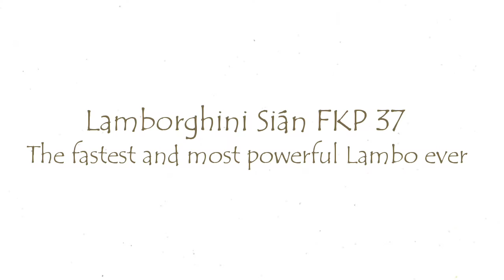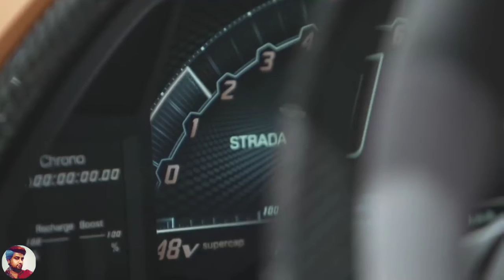Lamborghini sián FKP-37 || The Fastest and Most Powerful Lambo Ever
Lamborghini Sián Kicks Off Lambo’s Hybrid Era with 807 HP and a 218-MPH Top Speed

As the fastest and most powerful Lamborghini ever, the Sián is a special beast and only 63 examples will be made.

    Lamborghini's Sián (the name means "lightning") will be produced as a limited edition of 63, all of which are already sold.
    The V-12–powered hybrid makes 807 horsepower with combined thermal and electric power, including what Lamborghini claims is the world's first use of a supercapacitor in a hybrid.
    Lamborghini claims a zero-to-62-mph time of less than 2.8 seconds and a top speed of 218 mph.

After eight years, the Lamborghini Aventador isn't done shocking the world with its jagged-edge design and flame-throwing exhaust. Like the Veneno and Centenario, the new Sián is a hypercar built off a heavily-modified Aventador—only now, it's a hybrid.

That the Sián's electric motor contributes but 34 horsepower to an 807-hp powertrain is the one puzzling stat. What, exactly, would anyone gain when the 6.5-liter V-12 is pushing 774 hp—15 more than the Aventador SVJ—the most ever from a Lambo engine? The engineers claim quicker midrange acceleration, better response between shifts, additional torque off the line up to 81 mph, and the convenience of parking a Lambo without the V-12 engine sputtering and begging the driver to launch out of the garage. Bless the Sant'Agata team for prioritizing objectives in their first-ever hybrid project. Engineers working on the first Honda Insight no doubt had similar wants and needs.

Based on the Terzo Millennio concept from 2017, the Sián uses a single supercapacitor stored in the bulkhead to store and expel electrical energy instead of thousands of miniature supercapacitors layered into its carbon-fiber skin. The latter method isn't science-fiction. Lamborghini has MIT scientists on the payroll figuring this out, some of whom undoubtedly contributed to the Sián's rear cooling vents and their patented "smart-material elements" that rotate using the exhaust heat. Unlike other 48-volt hybrids where the electric motor can only provide assist with the gasoline engine running, Lamborghini claims the Sián is the first such hybrid where the motor—integrated into Lamborghini's seven-speed automated manual gearbox—can power the wheels on its own at low speeds.

There's no lithium-ion battery on board. The juice comes entirely from the supercapacitor, a setup Lamborghini has used since 2011 in conventional Aventador models to run their giant starter motors. Since the big V-12 requires at least two full crank rotations before igniting during a cold start, the supercapacitor injects a headrush of current to move all that mass instead of drawing excessive loads from the 12-volt battery. In the Sián, the supercapacitor—which unlike a battery can only store energy temporarily and release it in short bursts—has 10 times the capacity. It works on the same principle as Mazda's i-ELOOP system on family sedans that are roughly one-eightieth the price of the Sián.

We're still fresh from driving an Aventador SVJ across Connecticut, so it's almost incomprehensible to imagine another Lamborghini that surges harder onto a highway (the Sián can zap from 44 to 75 mph a full 1.2 seconds quicker than the SVJ, the company claims). But we can picture merging without the SVJ's violent gear changes, or as Lamborghini puts it, those "uncomfortable jerking movements." The Sián's electric motor fills the void between the Aventador's shotgun-recoil shifts. A simpler solution would be a dual-clutch transmission like so many modern hypercars. Wait for the next one.

The Sián is the bridge between the Aventador and the Aventador's eventual replacement. Just as the Reventón previewed the Aventador while on a Murciélago frame, the Sián embodies everything Lamborghini will adopt on a future flagship. The sideways Y-shaped running lamps integrated into the carbon ductwork, more air inlets blending into the headlight housings, and yet more intakes within intakes on the rear quarter panels should all be part of the next generation. Six separate taillights, emphasizing the car's dramatic width like some sort of mutant 1960s Chevy Impala, appear to float within the engine's radiator vents. As required, the Sián evolves Lamborghini's hexagon obsession with ever more interpretations of this classic shape, such as the exhaust pipes and the molding around the backup camera.

IF You Are New On My Channel SUBSCRIBE My Channel And Press BELL 🔔 ICON For More Videos, Don't Forget To Like 👍 The Video, And Of Course Share The Video, Leave A Comment. IT Will Helpful For Me.

You Also Visit My Another Channel for intresting Technical Videos. Click On Link To Explore ⤵️